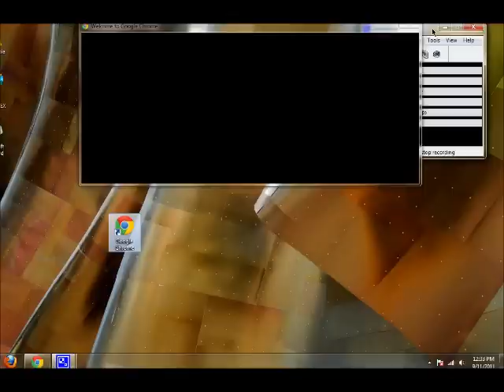Google Chrome- Black Screen of Death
A weird glitch when I first downloaded Google Chrome.